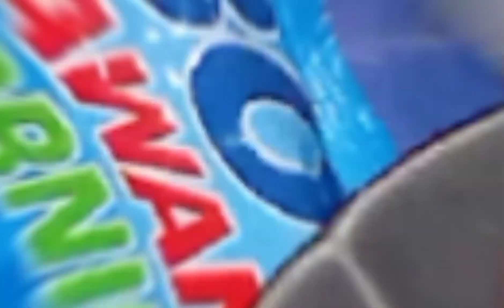PART 2 HALO-HALONG DINNET,PAKBET ,ADOBONG MANOK,PANCIT,MAY BISITA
PART 2 halo-halong dinner pakbet,adkbong manok,pancit at iba pa may bisita KAMI.Thankyou for watching